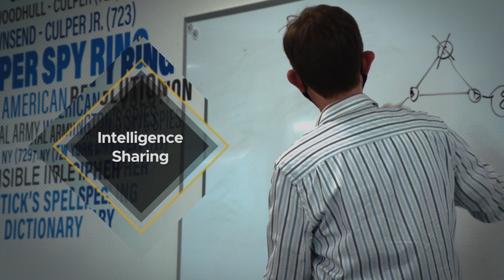Defense Industrial Base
Dr. Josiah Dykstra, host of NSA's Cybersecurity Speaker Series, speaks with
Kristina Walter, Chief, Defense Industrial Base Cybersecurity, about the DIB and its importance to NSA’s cybersecurity mission.